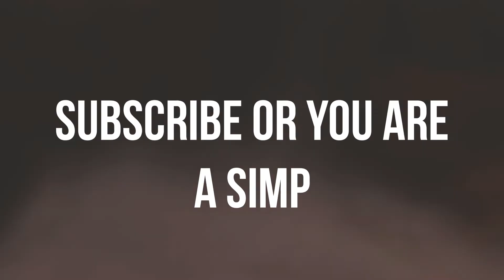Jesse Ventura takes over podcasts Ft.) Brendan fraser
Jesse has come to take the podcast throne but first he must meet with an old foe to drain the swamp. Ft Brendan Fraser Gaming while he waits for his podcast leader.